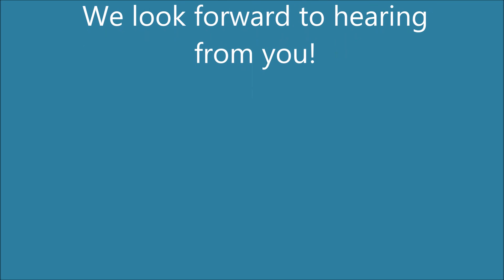Design Team Call 2015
DT Call for Scrapbooking With ME 2015

SWMEB Team